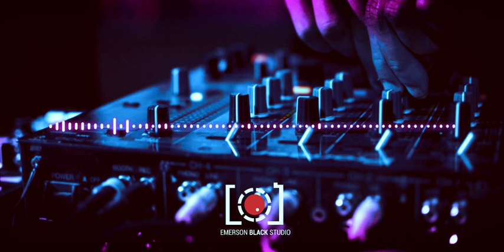Nero Americano - Mata Mata (Original)